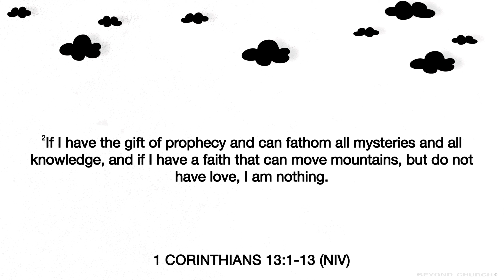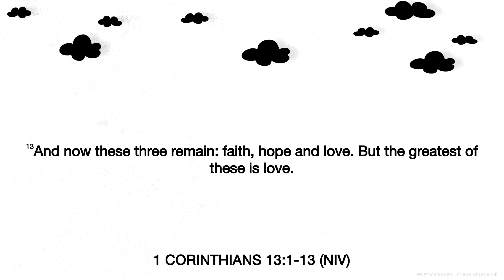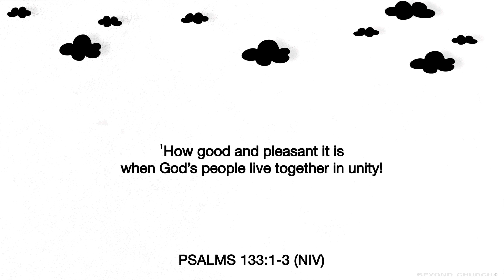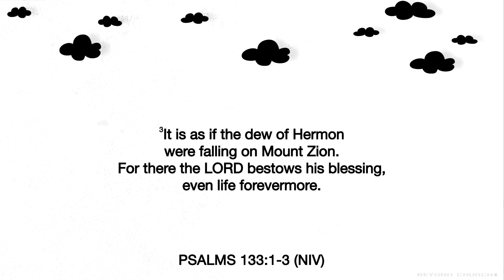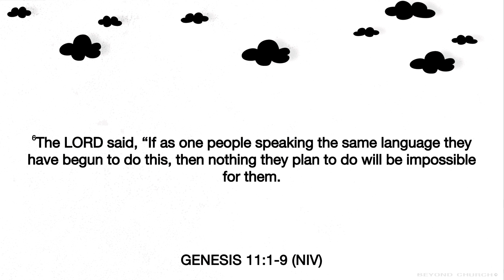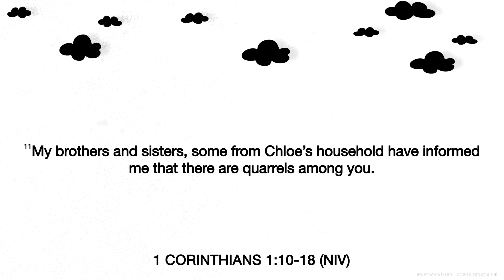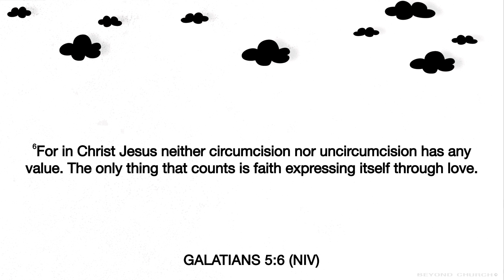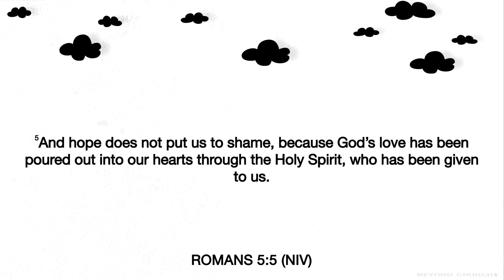God's Plan: Your Part: Love. - House In Order (Part 4) - Pastor Nate Schlegel - 03.03.24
Pastor Nate talks about when we don't know what we are supposed to get right in life-- there is one call that triumphs all other calls of God on your life and it is this: to love. What does that mean exactly? The most over-used, under-defined, subjective word in the english language gets a Biblical lift in this sermon.

House In Order
Sermon Series:

PREACHING JESUS.
Everywhere.
Everyday.

Alma, Arkansas.